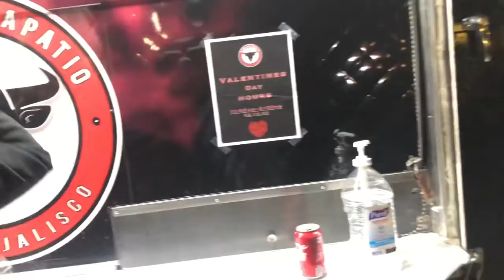New hair color 🥰